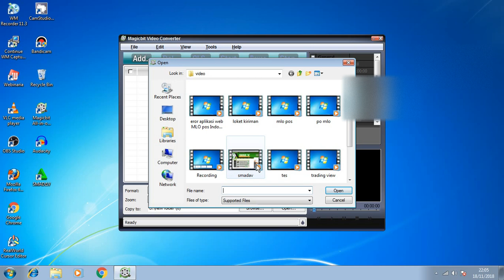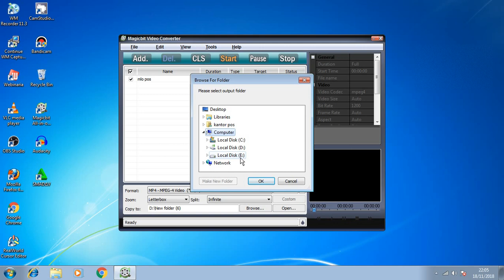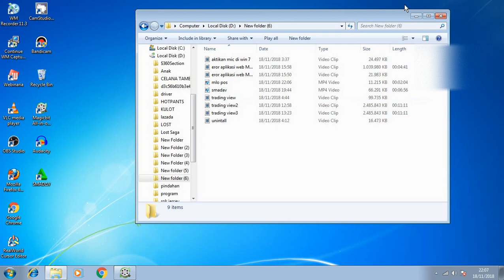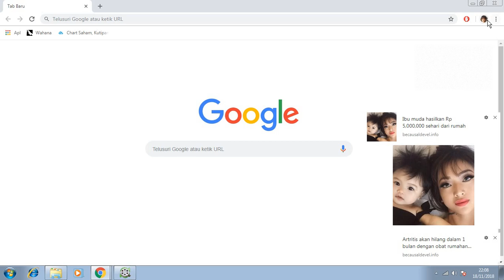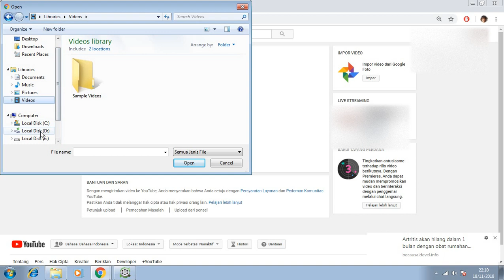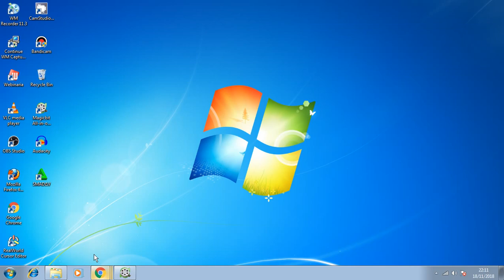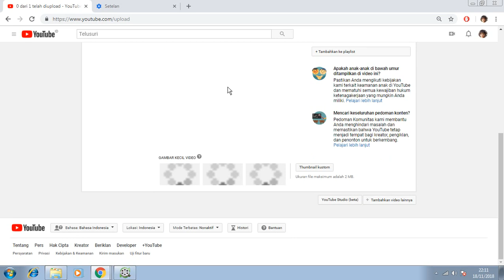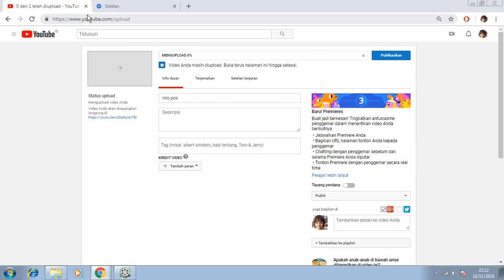Tutorial /cara mengunakan Aplikasi webinaria dan magicbit video conventer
salah satu aplikasi wajib yg harus dimili youtuber
karena
1.free bin gratis
2.simple dan mudah